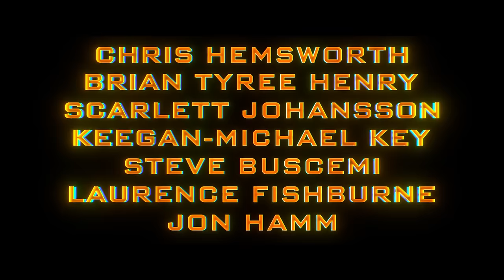Transformers One - Official Trailer | 2024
Built like brothers. Forged into enemies. Witness the origin that transformed our world. Watch the new trailer for TransformersOne - only in theatres September 20.

TRANSFORMERS ONE is the untold origin story of Optimus Prime and Megatron, better known as sworn enemies, but once were friends bonded like brothers who changed the fate of Cybertron forever. In the first-ever fully CG-animated Transformers movie, TRANSFORMERS ONE features a star-studded voice cast, including Chris Hemsworth, Brian Tyree Henry, Scarlett Johansson, Keegan-Michael Key, Steve Buscemi with Laurence Fishburne and Jon Hamm.

Watch the Full Transformers Series: - The Transformers - The Transformers: The Movie - Transformers: The Headmasters - Transformers: Super-God Masterforce - Transformers: Victory - Transformers: Zone - Transformers: Generation 2 - Beast Wars: Transformers - Beast Wars II - Beast Wars II: Lio Convoy's Close Call! - Beast Wars Neo - Beast Machines - Transformers: Robots in Disguise (2001) - Transformers: Armada - Transformers: Energon - Transformers: Cybertron - Transformers: Animated - Transformers: Cyber Missions - Transformers: Prime - Transformers: Rescue Bots - Transformers Go! - Transformers Prime Beast Hunters: Predacons Rising - Transformers: Robots in Disguise (2015) - Transformers: Rescue Bots Academy - Transformers: Combiner Wars - Transformers: Titans Return - Transformers: Power of the Primes - Transformers: Cyberverse - Transformers: War For Cybertron Trilogy: Siege - Transformers: War For Cybertron Trilogy: Earthrise - Transformers: War For Cybertron Trilogy: KingdomDisguise (2001) - Transformers: Armada - Transformers: Energon - Transformers: Cybertron - Transformers: Animated - Transformers: Cyber Missions - Transformers: Prime - Transformers: Rescue Bots - Transformers Go! - Transformers Prime Beast Hunters: Predacons Rising - Transformers: Robots in Disguise (2015) - Transformers: Rescue Bots Academy - Transformers: Combiner Wars - Transformers: Titans Return - Transformers: Power of the Primes - Transformers: Cyberverse - Transformers: War For Cybertron Trilogy: Siege - Transformers: War For Cybertron Trilogy: Earthrise - Transformers: War For Cybertron Trilogy: Kingdom